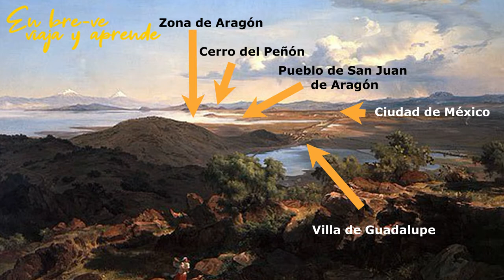BOSQUE de SAN JUAN de ARAGÓN CDMX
El Bosque de San Juan de Aragón de la Ciudad de México es un parque público ubicado al norte de la cdmx. Es uno de las principales y más grandes zonas verdes de la capital. Su historia se remonta a la Hacienda de Santa Anna de Aragón que fue parte de la Republica de Indios de Santiago Tlatelolco durante la época novohispana.

Es un lugar ideal para pasar un día en familia, pareja o realizar diversas actividades culturales y de esparcimiento.
Marcas de tiempo:
00:00 Historia del Bosque de Aragón
00:00 Guía breve Bosque de Aragón